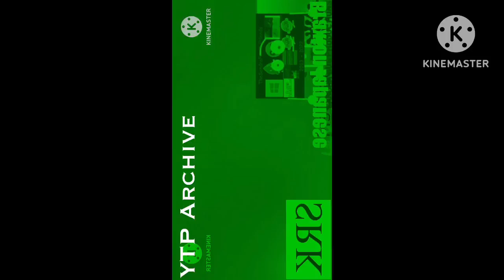Another Slade Bruen YTP N14